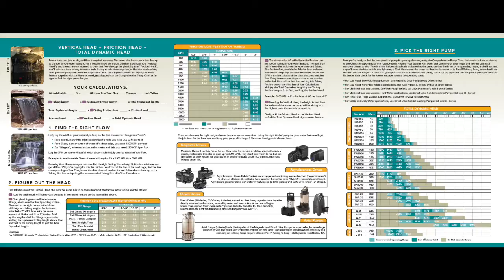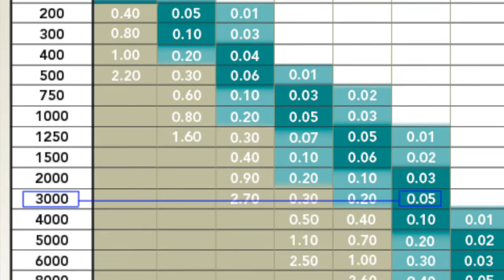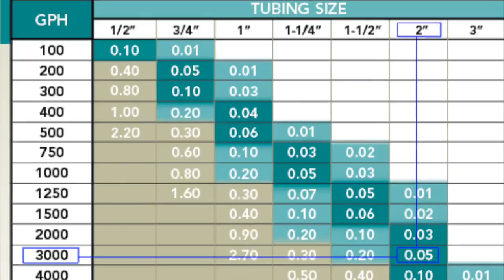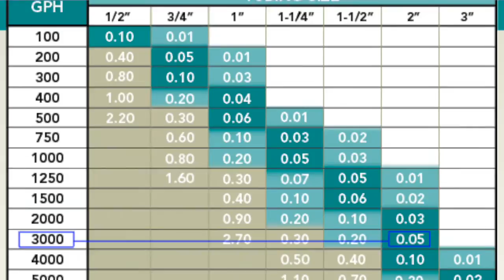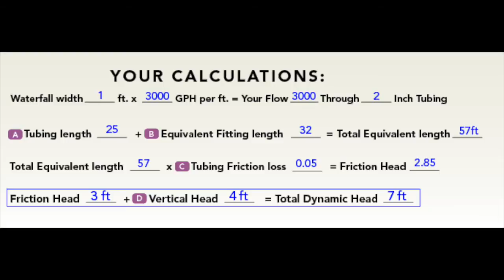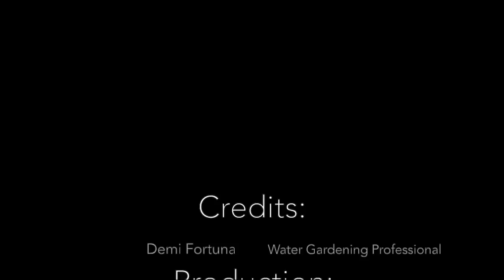Choosing the Perfect Pump with AWG Pump Trifold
Water Gardening Professional Demi Fortuna explains how to properly size and pick the perfect pump for your water feature application with the Atlantic Water Gardens Pump Trifold